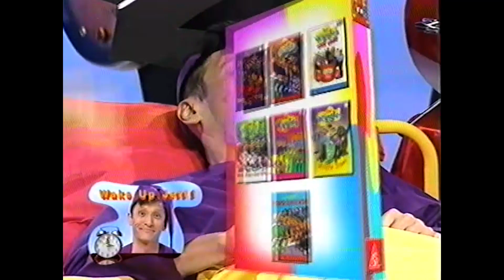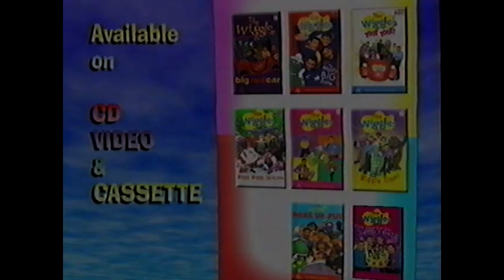Opening To The Wiggles Yule Be Wiggling 2001 AU VHS